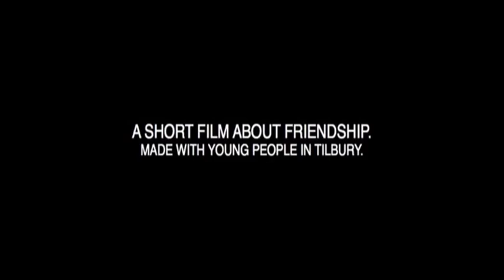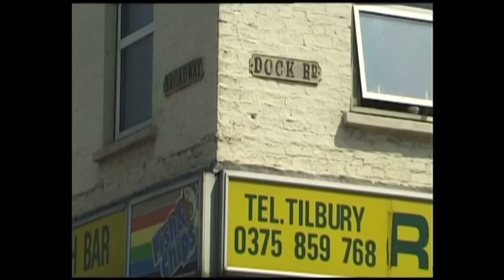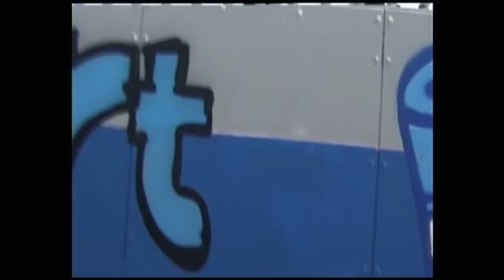Life in Tilbury: Stories from the community part 1